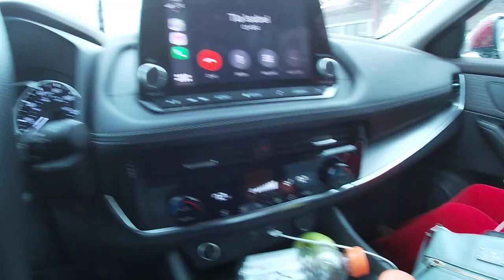paseo miami , los angeles dic 2021 melagenina plus en peru - 94-626-80-15